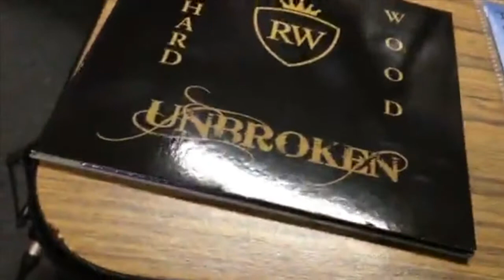Richard Wood - The Great Loxodonta - WLRN Folk Music Radio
March 24, 2019 Richard Wood, with Gordon Belsher, plays a song from his new album on Folk & Acoustic Music with Michael Stock. WLRN, Miami, Florida